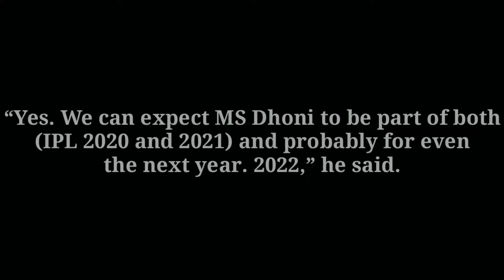Will MS Dhoni Play IPL_13(2020)..? | MS Dhoni IPL_13(2020) ఆడతార..? | Varma'sVIEWPOINT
Is MS Dhoni Going To Play IPL_13(2020)..? | MS Dhoni IPL_13(2020) ఆడతార..? | Varma'sVIEWPOINT

Dhoni stepped down as captain of India in the limited over formats in January 2017, just ahead of the ODI series at home against England.
This was not on the cards with 35 days left for the IPL in UAE, where he will lead CSK.
Not long ago, CSK CEO Kasi Viswanathan said that Dhoni would be leading the franchise in IPL 2022 as well.
“Yes. We can expect MS Dhoni to be part of both (IPL 2020 and 2021) and probably for even the next year. 2022,” he said.
Dhoni has been arguably one of the most successful captains to have led the country and also holds the unique distinction of leading the national side to victory in all the three major ICC tournaments – ICC T20 Worldl Cup, 2011 Cricket World Cup and 2013 Champions Trophy.
IPL 13 will start on September 19 and the final would be played on November 10. For the 51-day tournament, three venues would be used to minimise the traveling of players amid the pandemic. Dhoni and Co will leave for UAE on August 21.